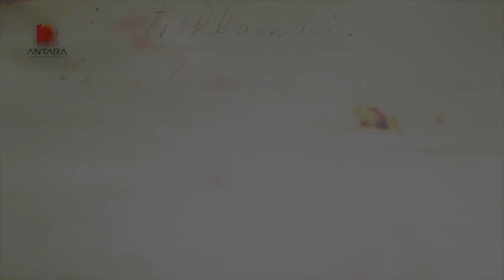Rumah warga Aceh Utara diberondong peluru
Rumah milik Ahmad Budiman (71) di Desa Geumata, Kecamatan Lhoksukon, Kabupaten Aceh Utara, ditembaki orang tidak dikenal (OTK), Jumat pagi, namun tidak ada korban jiwa dalam pemberondongan peluru itu.

Kapolres Aceh Utara AKBP Ian Rizkian Milyardin di Lhoksukon, Jumat memembenarkan kajadian tersebut. Hingga kini, polisi mengaku belum mengetahui motif penembakan tersebut.

"Di lokasi ditemukan empat selongsong dan 3 pecahan proyektil. Motif penembakan ini belum diketahui, petugas masih melakukan penyelidikan kasus tersebut," kata Kapolres Ian Rizkian.

Dikatakan, di dinding bagian depan rumah berkonstruksi beton tersebut didapati tiga bekas tembakan. Selain itu, bekas peluru juga didapati pada sebuah mobil Avanza dan mobil pick-up yang diparkir di depan rumah tersebut.

Polisi menduga, rumah korban ditembaki dengan senjata laras panjang dari arah depan sekitar pukul 06.00 WIB. Usai melakukan aksi, pelaku langsung meninggalkan lokasi kejadian.